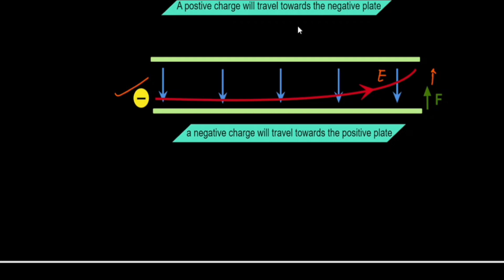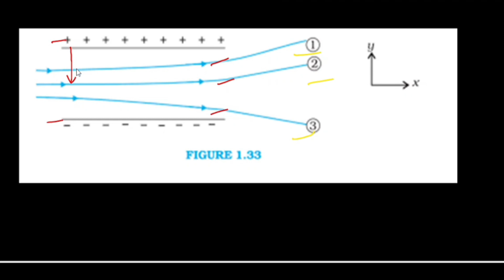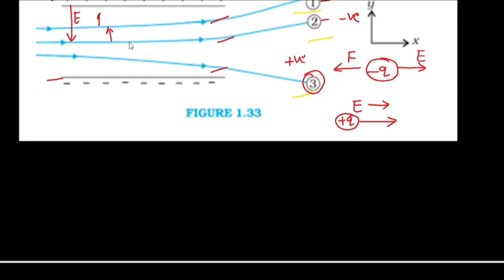Ch- 1 (Electric charge and field) | Motion of charge particle in a uniform Electric field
Become the master of Electric Fields with our exciting Edventure classes! In this mind-blowing video, discover the mesmerizing motion of charged particles in a uniform electric field. Witness the invisible powers at work as electricity dances before your eyes. Our expert instructors will guide you through the intricate concepts, making it fun and easy to understand. Say goodbye to boring textbooks and hello to an electrifying experience that will leave you craving for more. Join us on this unforgettable educational journey and unlock your potential in mastering the mysteries of Electric Fields. Don't miss out on this electrifying opportunity! Enroll in our Edventure classes now!

Electric charge, Coulomb's law

electric field due to dipole

electric field due to charge ring

electric flux and gauss law

Torque due to dipole